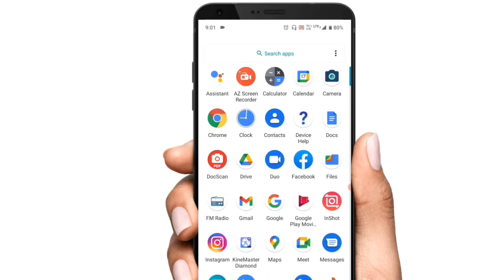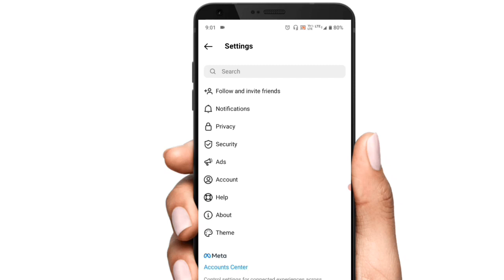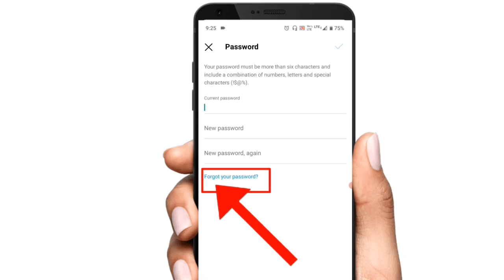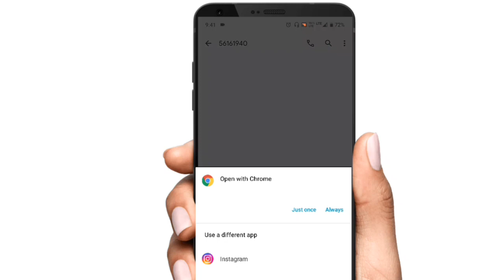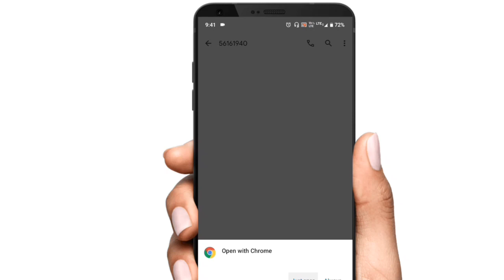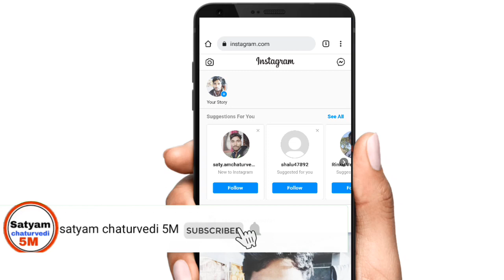Instagram ka password bhul jane par kya kare | Instagram ka password kaise pata kare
hello dosto aaj ke is video me main aapko bataunga ki instagram ka password bhul Jane par kya kare |

cover topics :-

instagram ka password bhul jane par kya kare
instagram ka password kaise pata kare
instagram password bhul gaye kaise pata kare